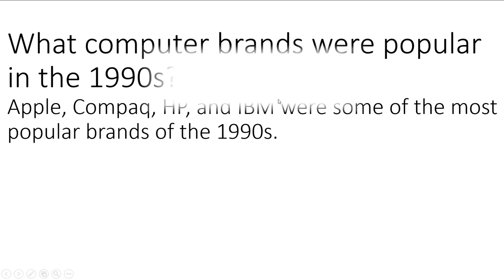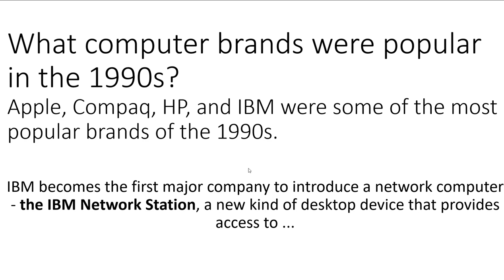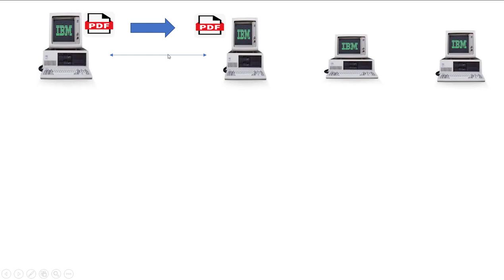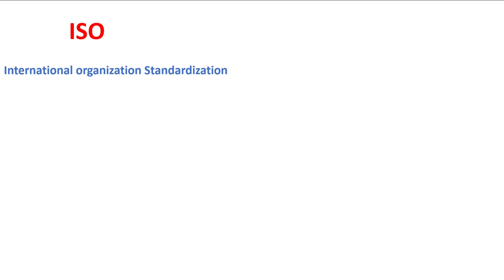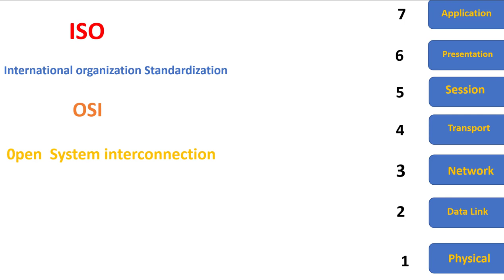!CCNA FULL TRAINING VIDEO 9 Introduction ISO Model # With Muhammad Dilshad #@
Free CCNA flashcards/Packet Tracer labs for the course
📚Boson ExSim: the BEST practice exams for CCNA
💻  100+ detailed guided labs for CCNA@$#
🥇 COMPLETE! CCNA Courseware#
💯the course I used to get my CCNA (top rated course on the Internet)
     #@!  CCNA FULL COURES WITH Muhammad Dilshad@#